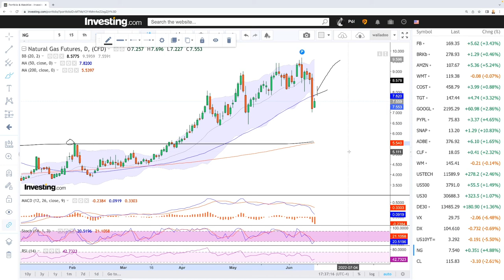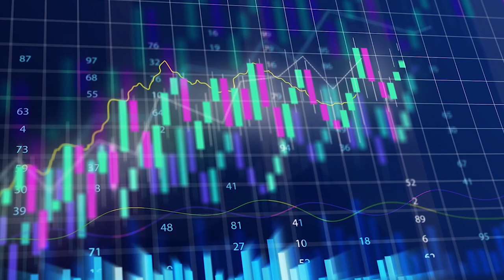Daily technical analysis WTI Oil and Natural Gas for June 16, 2022